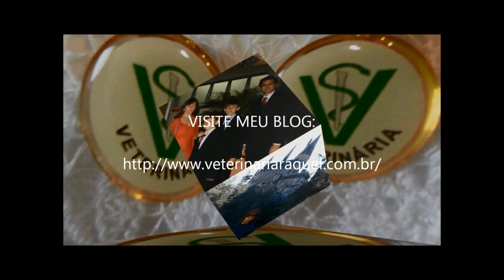MILAGRE DIVINO - Eu acredito no incrível - ✨💕✨💕✨💕✨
Neste novo formato de vídeo, tentei ilustrar uma história incrível, que meus pais sempre me contaram. Eu acredito em milagres, porque sou a prova real de que eles existem. As imagens foram retiradas do site Pexels para uso gratuíto, mas caso eu receba notificação de direitos autorais, terei que tirar o vídeo do ar. Espero que vocês gostem deste modelo "moderno" de vídeos, utilizando inteligência artificial, pois posso trazer novidades sempre nas segundas-feiras. Nas sextas continuarei com a programação normal, que são os meus dioramas, passeios, receitas, Harry Potter, etc